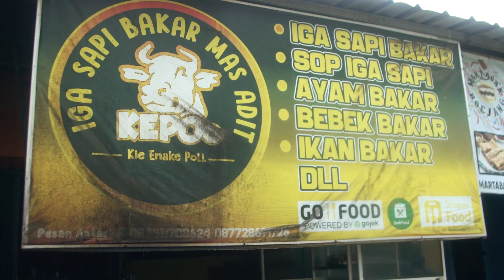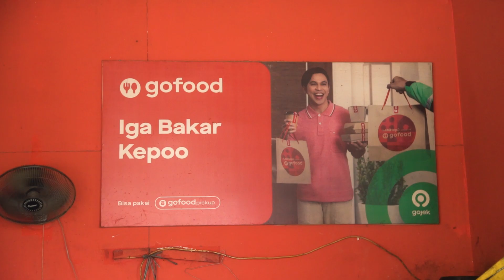80KG DAGING IGA LUDES DALAM SEHARI... IGA BAKAR KEPOO MAS ADIT... WENAK BANGET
Menu Iga Bakat Hotpot & Iga Bakar Penyet yan luar biasa. Manis-manis Gurih Pedas. Lembut, ngeprul & Juicy... Citra rasa-rasa memanjakan lidah... WENAK...!!!

✅1 Iga Bakar Hotpot : Rp. 30.000,-
✅1 Iga Bakar Penyet : Rp. 22.000,-
✅1 Es Jeruk : Rp. 5.000,-

IGA BAKAR KEPOO MAS ADIT
📍Jl. Asoka 3, Grand CIkarang City, Karangraharja, Kec. Cikarang Utara, Kabupaten Bekasi, Jawa Barat